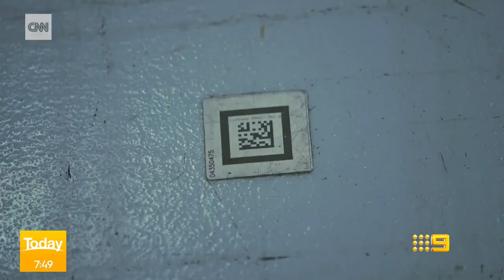Leigh Williams, MD eStore Logistics Interviewed about eStore's Autonomous Mobile Robot Technology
eStore Logistics uses AI powered autonomous mobile robots to assist with fulfilling orders for Aussie consumers. The more data eStore Logistics feeds the robots, the smarter the robots get as they learn to optimise operations. The robots are always communicating with one another to calculate the best route and to speed up fulfillment times for online orders. This technology that eStore Logistics is using supports a 4pm cut off time for same day fulfillment and fast same day and three hour delivery.